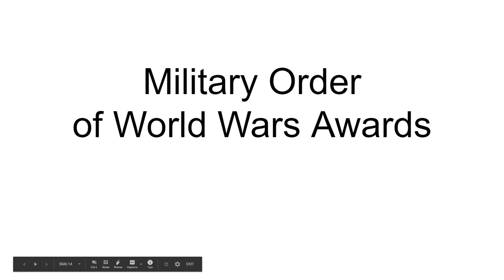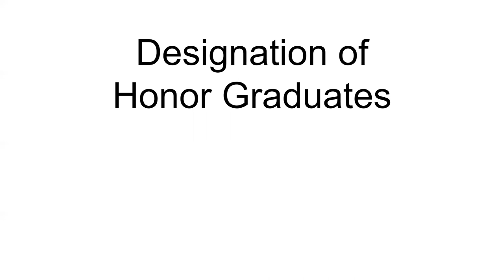Hargrave 2020 Senior Awards